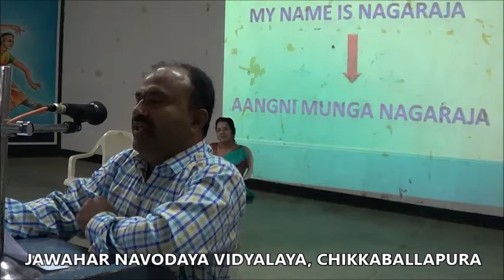BHASHA SANGAM JNVY C B PURA BODO LANGUAGE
DAY - 3 BODO LANGUAGE INTRODUCTION GIVEN BY L NAGARAJ, TGT MATHS FROM JNV CHIKKABALLAPURA